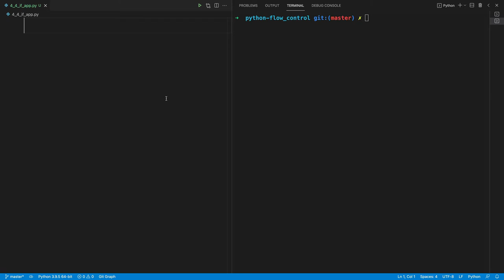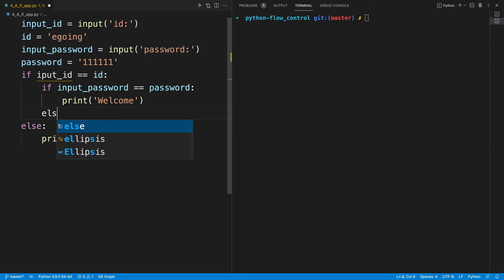Python 제어문 - 4.4. 조건문 중첩